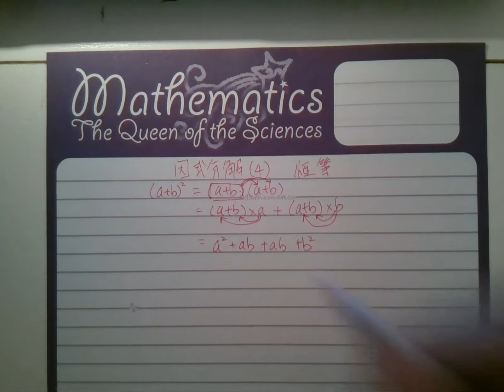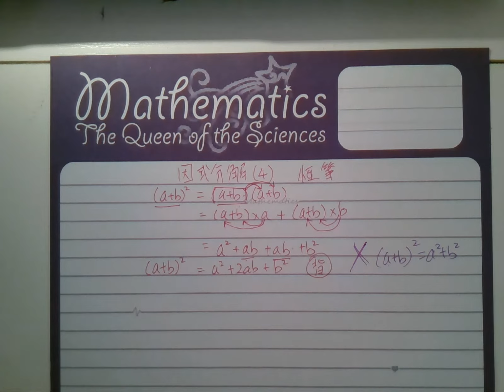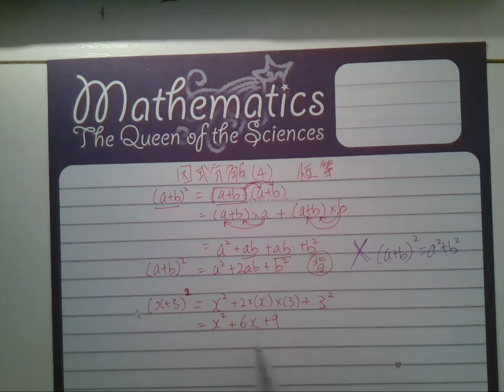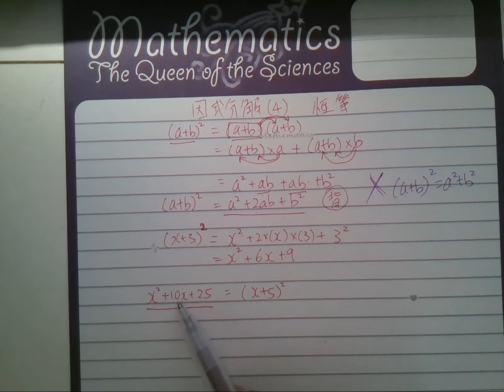Dse因式分解第4集-數學科求LV2 攻略 - 第八集